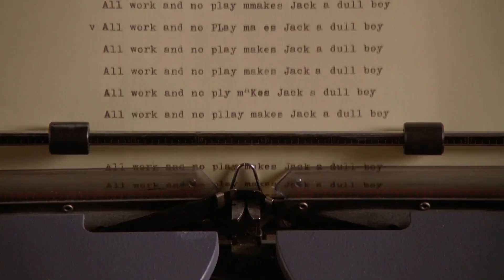The Shining House Reveal at Halloween Horror Nights - Universal Studios Hollywood & Orlando (2017)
UNIVERSAL CITY, Calif., ORLANDO, Fla. (May 19, 2017) – For the first time ever, the psychological horror film, The Shining, will bring unspeakable terror to “Halloween Horror Nights” in terrifying new mazes opening at Universal Studios Hollywood and Universal Orlando Resort, beginning this September.

The twisted minds behind the nation’s best, most intense Halloween events will bring every gruesome moment and paranormal haunting that fans have seen in the film to life in original, disturbingly authentic mazes.

“The Shining” maze at Universal Studios’ Halloween Horror Nights will provide guests with a unique opportunity to relive some of the film’s most iconic, and sinister, moments. While venturing through the eerie Overlook Hotel, guests will be thrust into the hotel’s tragic history of murder and madness, bearing witness to caretaker Jack Torrance’s spiraling descent into insanity. Nightmarish visions will come to life in this macabre maze, overwhelming guests with the “shine” of the murderous, ghostly entities that lurk around every turn – all while trying to escape the wrath of Jack Torrance as he violently succumbs to the hotel’s paranormal forces.

The Shining has been regarded as “a masterpiece of modern horror” by critics and fans alike. Directed by Stanley Kubrick, the film’s enormous influence on pop culture has been captured throughout a multitude of films, television shows, music and more since its disturbing debut in 1980.

Universal Studios’ “Halloween Horror Nights” is the ultimate Halloween event. For more than 20 years, guests from around the world have visited Halloween Horror Nights in Hollywood and Orlando to become victims inside their own horror film. The streets of each coast’s event are transformed into highly-themed scare zones where menacing “scare-actors” lunge from every darkened corner. Multiple movie-quality haunted houses are erected throughout the event, based on everything from iconic slasher films to hit horror television series to haunting original stories.

Additional details about Universal Studios’ “Halloween Horror Nights” will be revealed soon. For more information about Halloween Horror Nights at either Universal Studios Hollywood or Universal Orlando Resort,

ABOUT The Shining (1980)
The Shining is a 1980 British-American psychological horror film produced and directed by Stanley Kubrick, co-written with novelist Diane Johnson, and starring Jack Nicholson, Shelley Duvall, Danny Lloyd, and Scatman Crothers. The film is based on Stephen King's 1977 novel The Shining.

Unlike Kubrick's previous works, which developed audiences gradually through word-of-mouth, The Shining was released as a mass-market film, initially opening in two U.S. cities on Memorial Day, then nationwide within a month. The European release of The Shining a few months later was 25 minutes shorter due to Kubrick's removal of most of the scenes taking place outside the environs of the hotel.

Although contemporary responses from critics were mixed, assessment became more favorable in following decades, and it is now widely regarded as one of the greatest horror films ever made. American director Martin Scorsese ranked it one of the 11 scariest horror movies of all time. Critics, scholars and crew members (such as Kubrick's producer Jan Harlan) have discussed the film's enormous influence on popular culture." ~ wikipedia.org

ABOUT Halloween Horror Nights
Halloween Horror Nights is an annual special event that occurs at Universal Studios Florida, Universal Studios Hollywood, Universal Studios Singapore, and Universal Studios Japan. Universal Studios remains operational during the day and transitions to Halloween Horror Nights at night. The event features haunted houses, "scare zones", and live entertainment; many of which utilize Universal's characters and other licenses.

The event is not recommended for children under 13 years old because it contains themes of terror and violence, as well as strong language.

YouTube End Screen Music Credit:
Song: Rival
Artist: Onhar